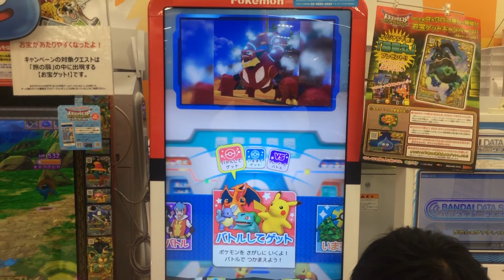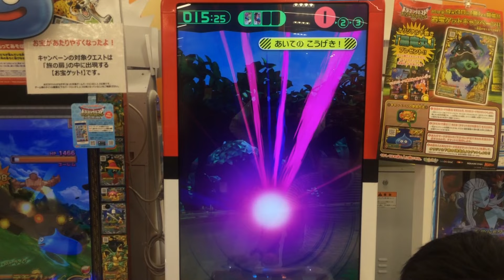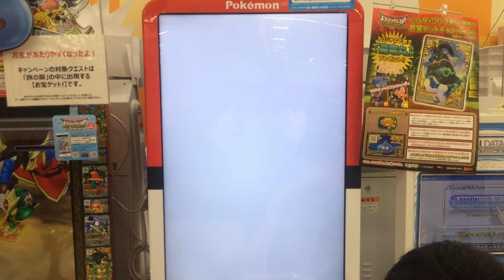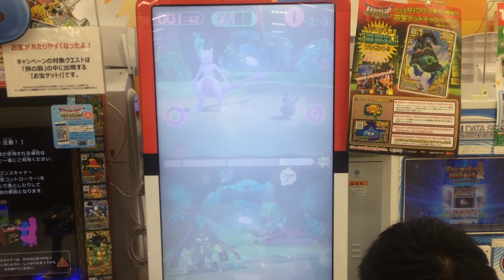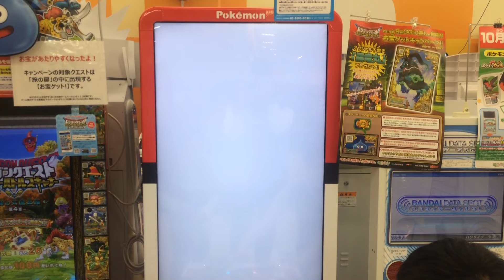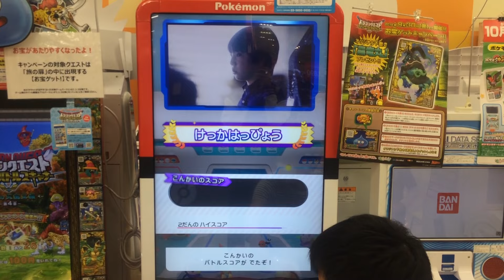ポケモンガオーレ第2弾ミュウツーVSジガルデの伝説バトルを実現